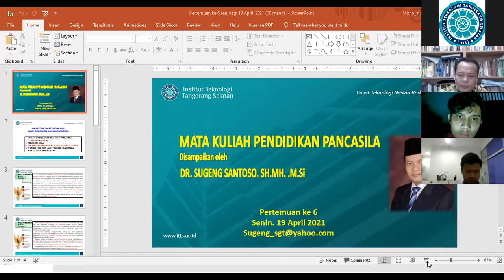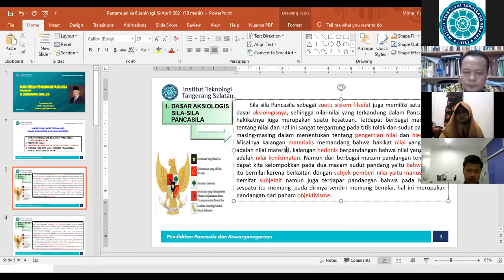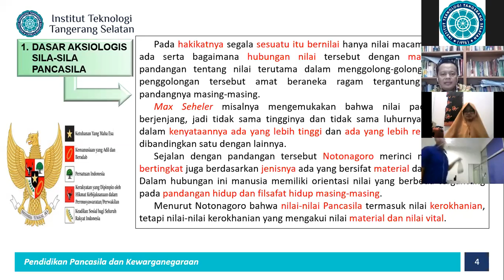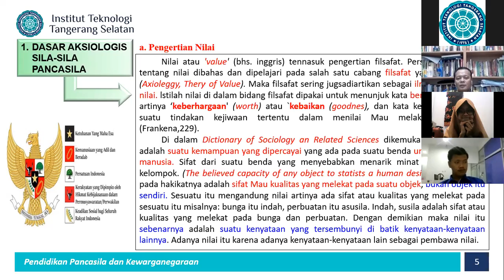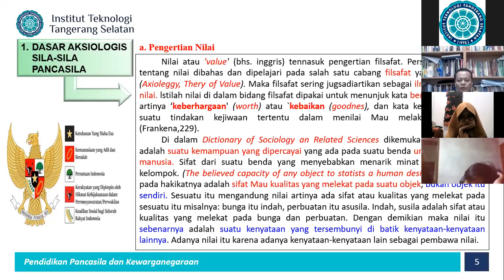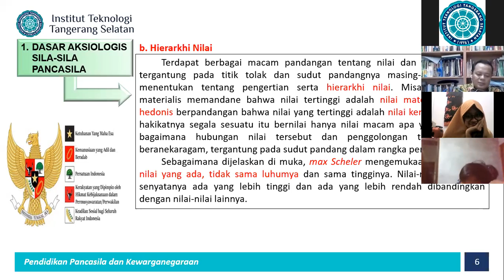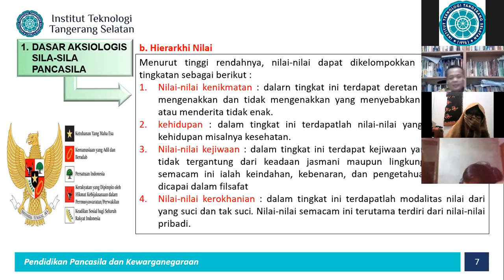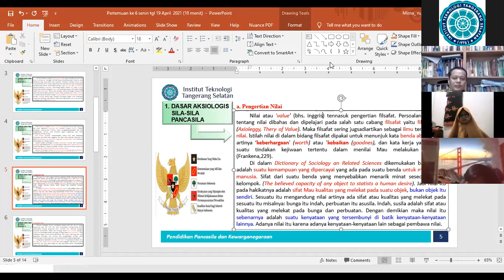PENDIDIKAN PANCASILA & KEWARGANEGARAAN SORE 19 APRIL 2021